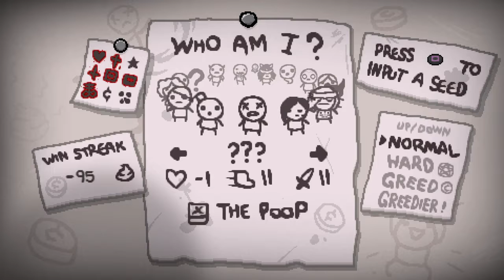The Binding of Isaac Afterbirth + (PS4) Gamer's Anonymous